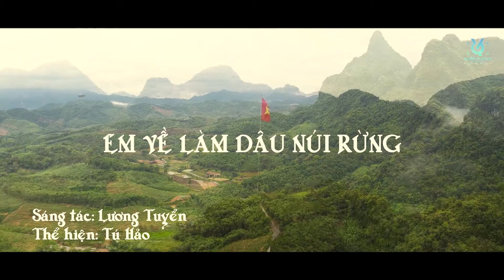Em về làm Dâu Núi Rừng - Tú Hảo (MV)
Sản xuất: Quốc Vượng Studio